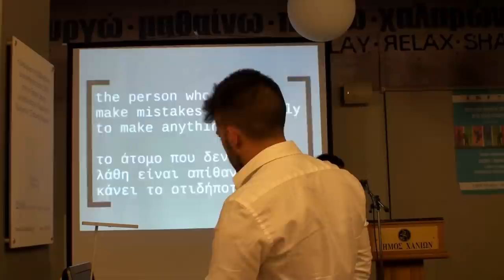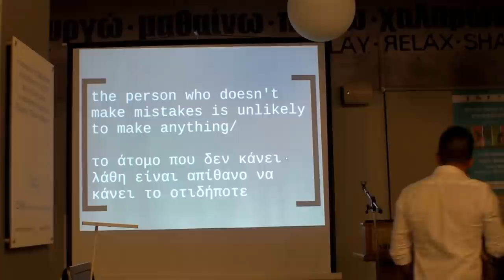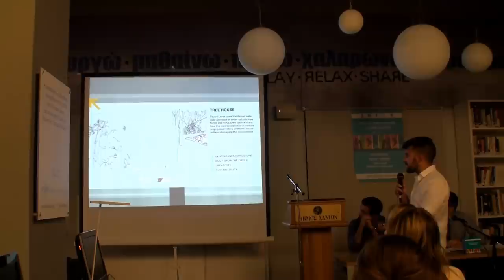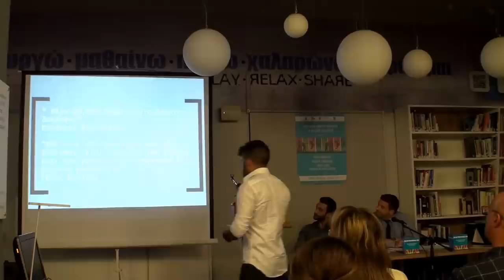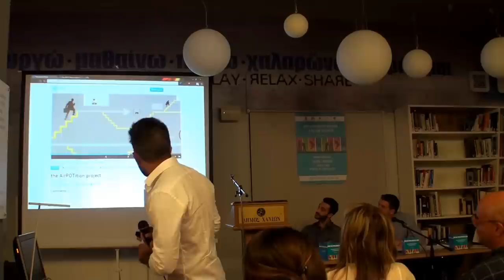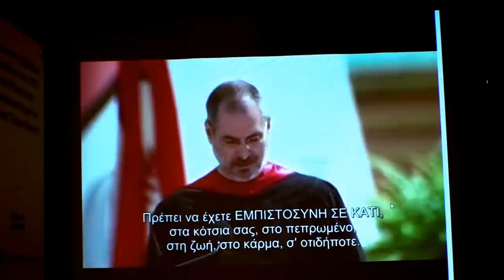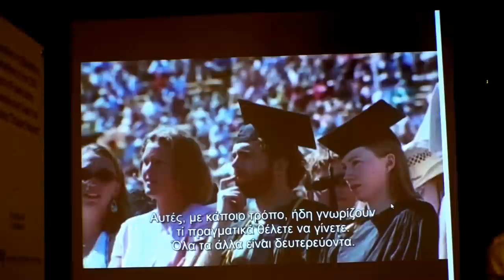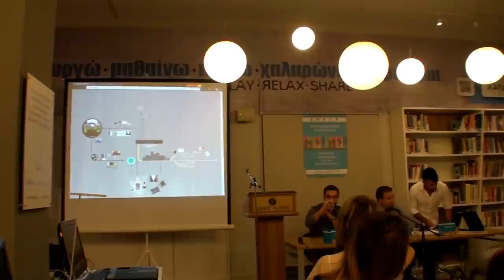Creativity and education, in a declining economy/ the AirPOTition project/ speaker: Iason Paterakis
Δημιουργικότητα και εκπαίδευση, τεχνολογίες αιχμής
και επιχειρηματικότητα σε μία φθίνουσα οικονομία
το παράδειγμα του AirPOTition project

Creativity and education, cutting-edge technologies
and entrepreneurship in a declining economy
Case study: the AirPOTition project

speaker: Iason Paterakis, dipl. Architect- Engineer, researcher